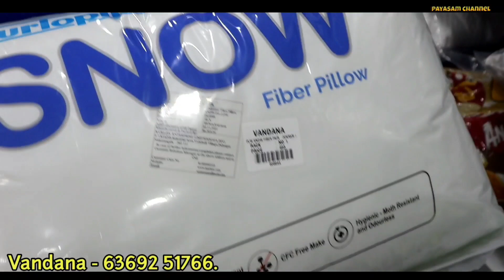Online -ல தேடினாலும் கிடைக்காத அனைத்து பொருட்கள்|Delivery Available |vandana-channel-Tamil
For online order&come visit in shop. 😉😊

Address 👇
395,Pankaja Mill Rd, Ramasamy Nagar,
Puliyakulam,Ramanathapuram,
Coimbatore,TAMILNADU-641045